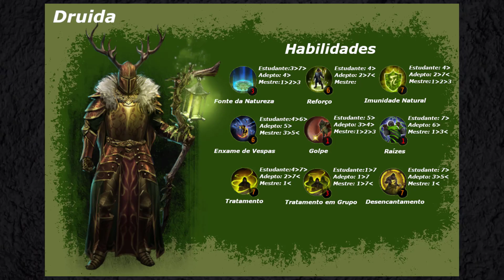Broken Ranks Thaas Torneio 2x2 105-140 MSL 245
Free MMORPG de turnos
PvP Arena Druida Level 140
Data: 12/06/2023
Músicas do Vídeo: Chime Adam tell Whole(rob gesser Remix),Axel olliver x THEBOYWITHSPEC Survive,James Burkl Hold On,Abandoned,InfiNoise See You at the End
Se interessou no jogo e quer começar a jogar? use o meu link de recomendação
pois com ele a medida que você progride no jogo você ganha recompensas que vão te ajudar no começo do game.